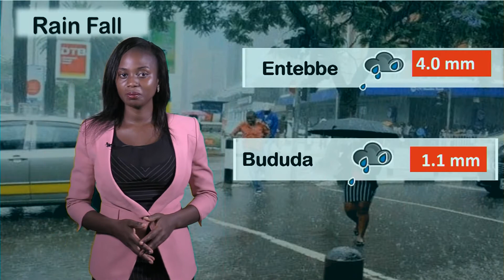WEATHER FORECAST BY NANTEZA JULIET UBC TV 21 05 2020